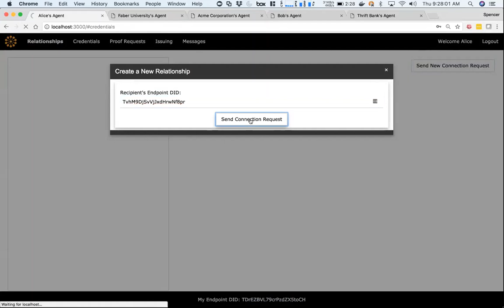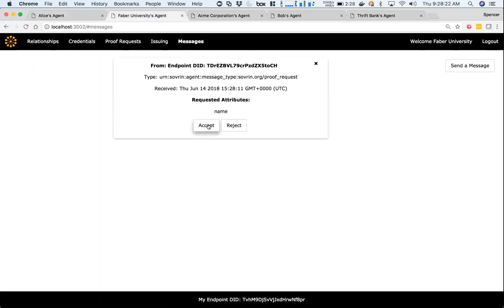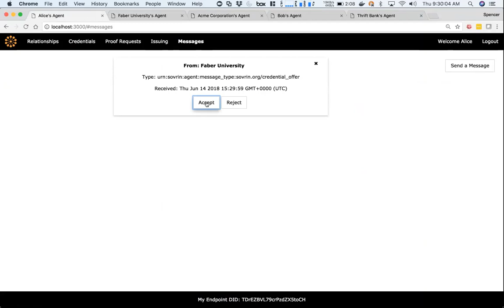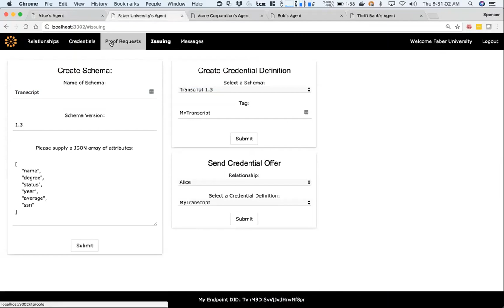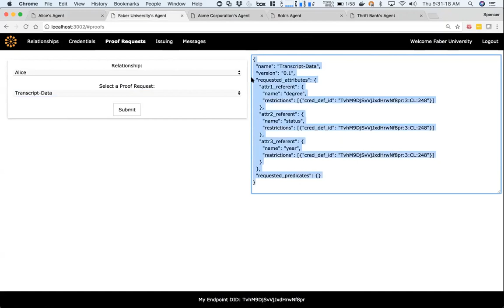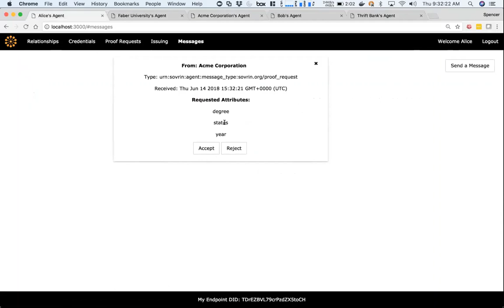Hyperledger Indy Demo Screencast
A screencast of using an early Hyperledger Indy reference agent to demonstrate Alice connecting with Faber College, getting her Transcripts as a Verifiable Credential, and then using the claims within the Credential in a Proof to Acme - a potential employer.